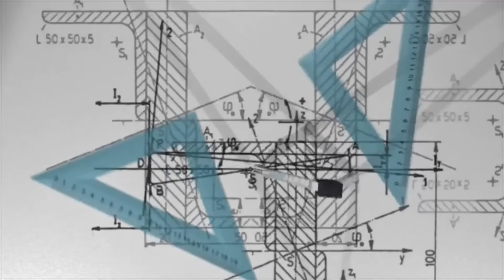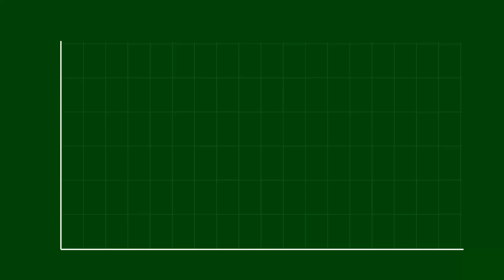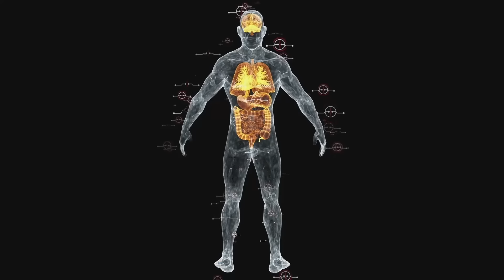I 15 FRUTTI DEL DIAVOLO PIÙ FORTI IN ONE PIECE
Seguiteci anche negli altri social!

Venite a discutere con noi ! Sarete i benvenuti !

PAGINE CHE SUPPORTANO MYANIME ACADEMIA :
-Calcio di Strada